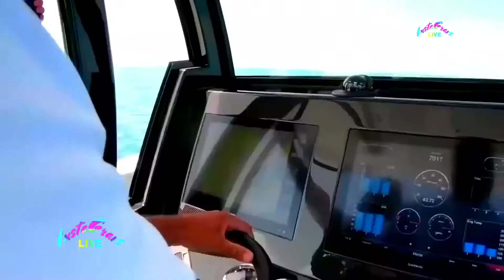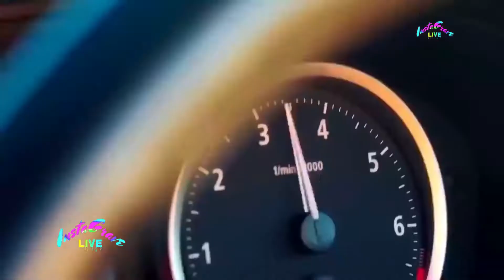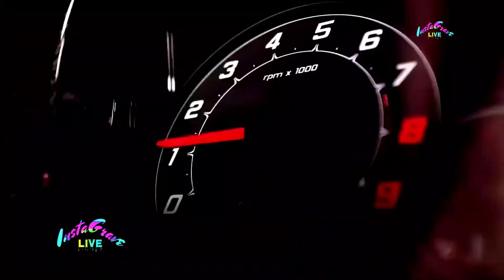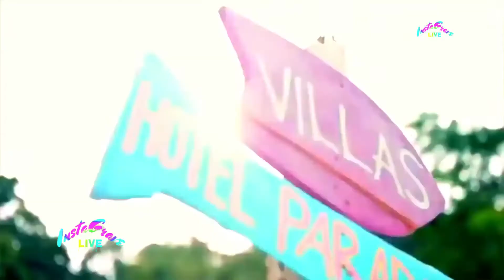🎵💖🎵 2021🎵💖🎵 Modern Talking 💖 The New HD Ultimate Mix 🎵 1080p HD Remastered 💖🎵 Agadiring JAZZ 🎵 💖